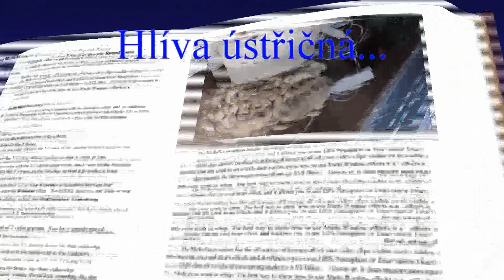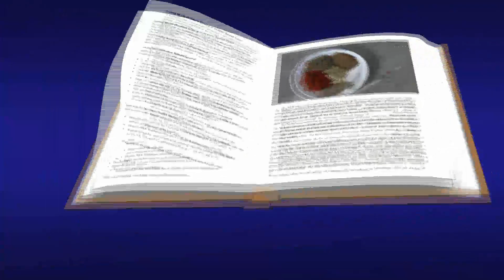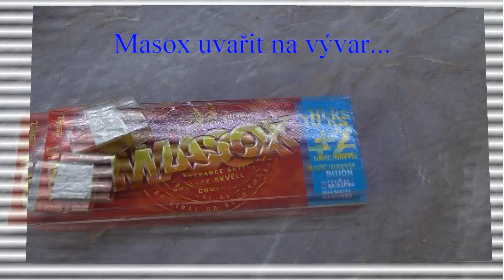Dršťková polévka z hlívy ústřičné.